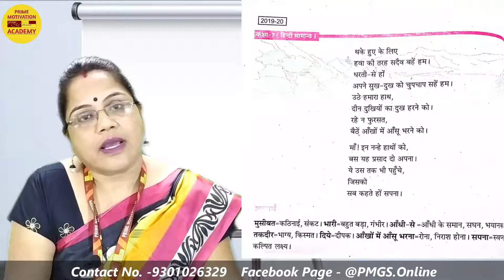Chapter 1 | प्रार्थना | Class 7th | Hindi | Explanation & Exercise | Prime Motivation Academy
Prime Motivation Academy is the Part of Prime Motivation Global School. If you want to study live or without live you want to study for this is a good pattern to go on YouTube and open link whenever  you get the time.  You can use this and after that you can open the link and you can learn many things because this is the time when you can grow up yourself develop yourself so we are giving the all the links to you so that you could learn something even we are helping you buy the calling  Whats App or Facebook because of that we are able to give the knowledge and you can use your time to grow up and develop Yourself.
View other NEW Syllabus with Prime Motivation Academy:
    Edited by Harsh Thakur ( Technical head )
Shooting & Editing Partner - Harsh Thakur + 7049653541/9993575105